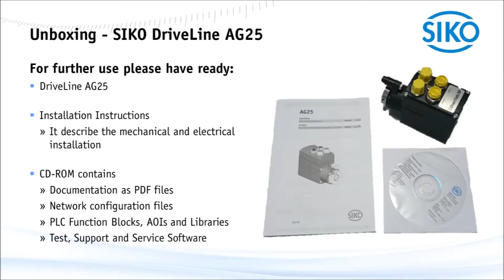SIKO Actuator AG25 - Unboxing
Remove the actuator AG25 from the package and introduce briefly the package contents.